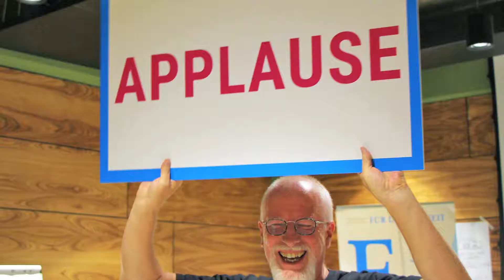How to promote freedom through art? Ep. 1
Learn more about our flagship annual “Future of Freedom” Consultation “The Artist and the Tyrant – How to Promote Freedom Through Art?” (Tbilisi, Georgia) from a series of interviews with different resource people and organizers.
The main aims of the Consultation are as follows: ✔️ To jointly learn about ways of promoting freedom, using different art forms and conveying our messages with humour, irony and a certain detachment; ✔️ To analyse and debate the effectiveness of creative engagements; ✔️ To identify new options for promoting liberal ideas in oppressive environments and encourage civic engagement; ✔️ To debate and discuss alternatives to the accepted contemporary instruments and methods of adult political education and learning.
Several working groups worked on proposals of how to promote freedom through art with different art forms: film, music, language, visual arts, performance art and graffiti.